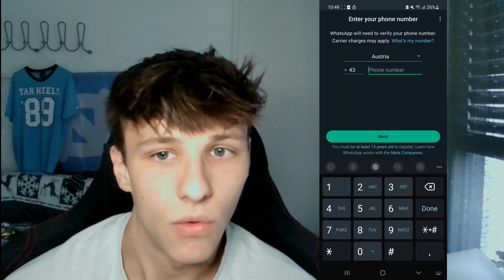How to Use Whatsapp without a Sim Card on Android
Do you want to use WhatsApp without a SIM card ? You can set it up using a second phone or connect it to multiple devices. Here’s how to do both!

🕒 Chapters:
0:00 - Introduction
0:23 - Setting Up WhatsApp with a SIM Card
1:27 - Using WhatsApp on Multiple Devices

🔍 Setup with a SIM Card:
1️⃣ Open WhatsApp.
2️⃣ Select your language and agree to terms.
3️⃣ Enter the phone number from your second phone with a SIM card.
4️⃣ Verify the number using the code sent to your second phone.
5️⃣ Sign in to complete setup.
⭕ Note: Only one device can use WhatsApp per number.

🔗 Using WhatsApp on Multiple Devices:
1️⃣ Open WhatsApp and go to the menu (three dots).
2️⃣ Select "Linked Devices."
3️⃣ Click "Link Device" and scan the QR code on your other device (PC or another phone).

🎯 That’s it! You now know how to use WhatsApp without a SIM card and manage it across multiple devices.